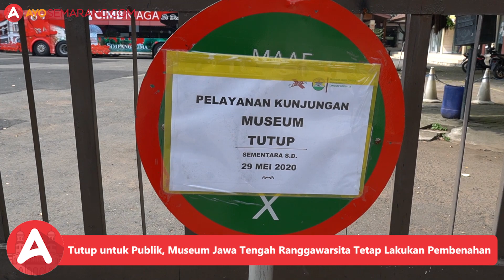Tutup untuk Publik, Museum Ranggawarsita Tetap Lakukan Pembenahan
Museum Ranggawarsita melakukan beberapa kegiatan meski dalam masa pandemi Covid-19. Meski tidak dibuka untuk umum sejak Maret 2020 lalu untuk menekan penyebaran Covid-19, pihak museum tetap melakukan beberapa pembenahan dan perawatan koleksi yang ada. Pembenahan dilakukan di beberapa ruang, diantaranya ada tambahan zona corner kid, dan di gedung A zona pra-sejarah akan ada video mapping.

Sumber : Ayosemarang.com/Kemmy Wijaya